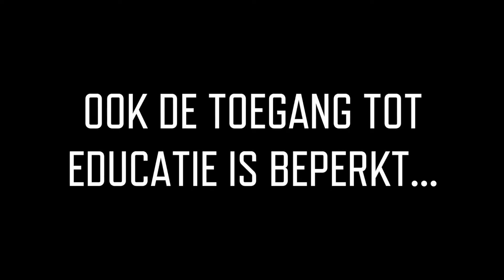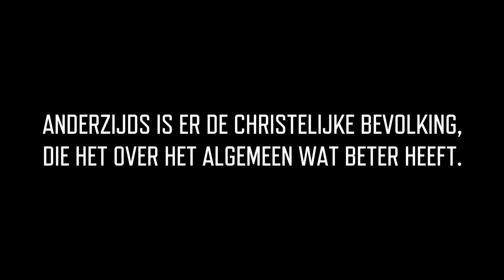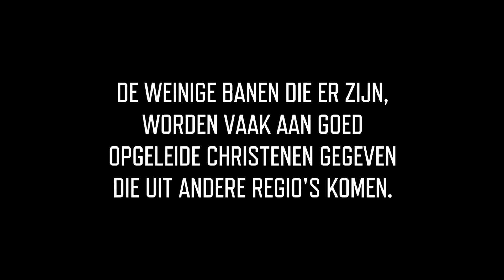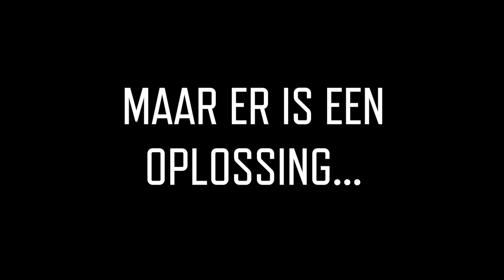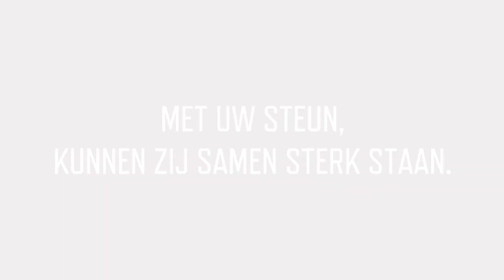Gemeenschappen bij elkaar brengen in Tana River County